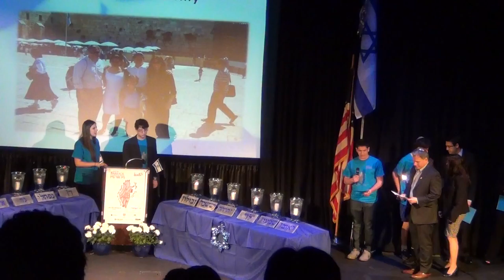Yom Ha'atzma'ut Torch Ceremony - Jack M. Barrack Hebrew Academy (2/4)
A ceremony honoring Israel's 65th birthday, April 16, 2013
Bryn Mawr, PA